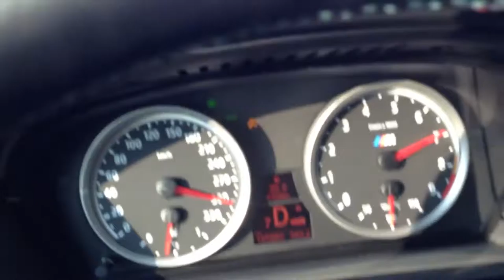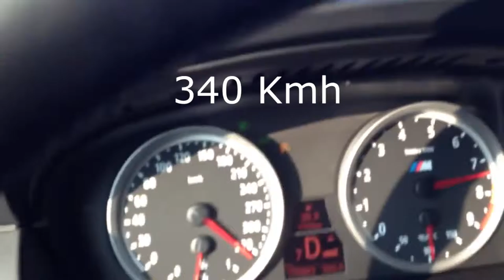Bmw vs Audi TOP Speed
SUBSCRIBEEEE+++